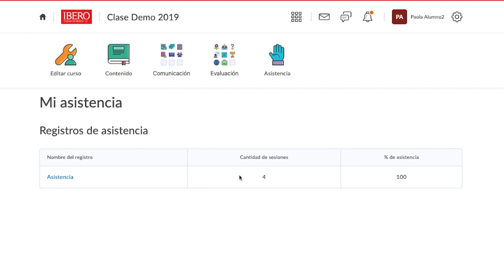Cómo consultar mi asistencia